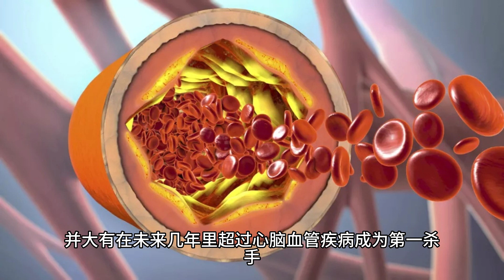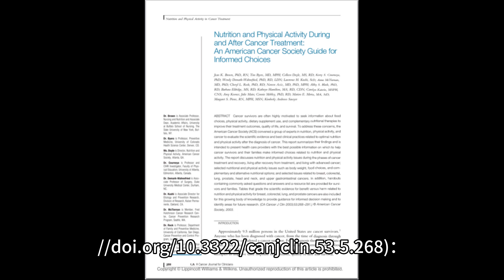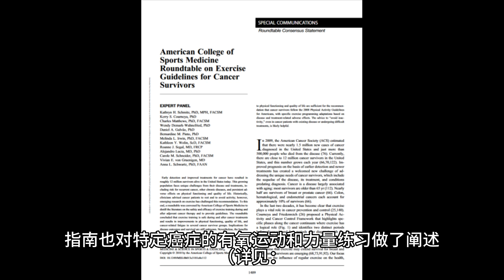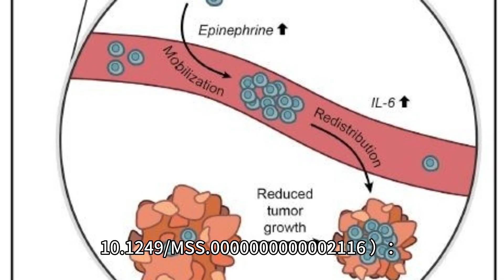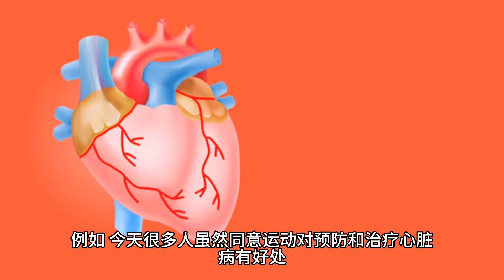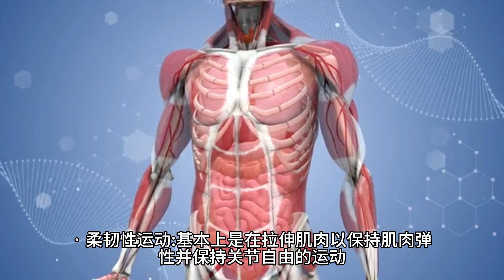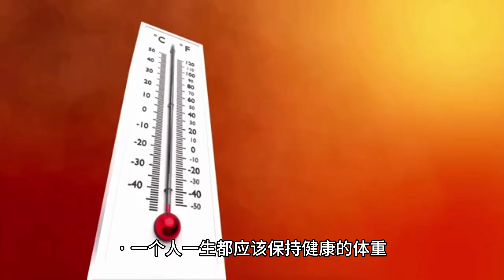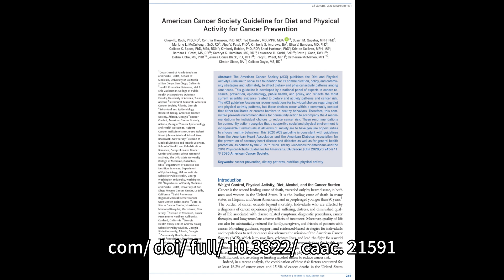【朱为模 运动抗癌系列三】运动抗癌的现在 — 运动抗癌指南来了！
朱为模教授简介：
朱为模是美国运动科学院（National Academy of Kinesiology）院士，美国伊利诺伊大学（University of Illinois at  Urbana-Champaign） 终身教授、博士生导师。
朱教授是运动与健康在测量与评价方面的国际知名学者，在SCI和SSCI杂志上发表科研论文100多篇并曾担任美国体育测量与评价协会主席（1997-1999年），美国总统体质与竞技体育委员会（Scientific Board of the President’s Council on Physical Fitness and Sports）科学顾问（2003—2006年），美国著名《锻炼与运动研究季刊》（Research Quarterly for Exercise and Sports）主编 （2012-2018年）。朱教授在2020年获得美国体育测量界的最高荣誉奖《体育测量与评价终身奖》。
面对新型冠状病毒肺炎的疫情，朱教授团队急疫情所急，在很短的时间里就编创了《抗疫健身操》一书和视频。在人民体育出版社和新华社的全力支持下，《抗疫健身操》一书和视频于2020年2月17日推出，不到24小时就被浏览超过百万次。《抗疫健身操》的视频通过国家体育总局和科技部的评选与展播，在2022年举办的首届全国体育科普作品征集大赛上被作为“首批优秀体育科普成果”收录。在过去的一年间，朱教授在国内新媒体上发表近150篇科学运动和健康的有关文章，被人民网新媒体，人民号、今日头条、网易新闻、一点了资讯、搜狐新闻、凤凰网等众多平台转发，获得了160余万的阅读与转发量。在最近的斯坦福大学John P. A. Ioannidis 教授团队发布的全球前2%顶尖科学家榜单第四版（World's Top 2% Scientists 2022）中，朱教授同时进入“终身科学影响力排行榜（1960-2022）”和“2022年度科学影响力排行榜”两个榜单。